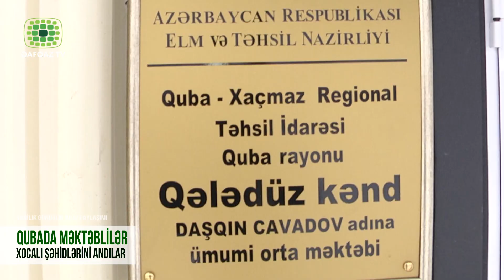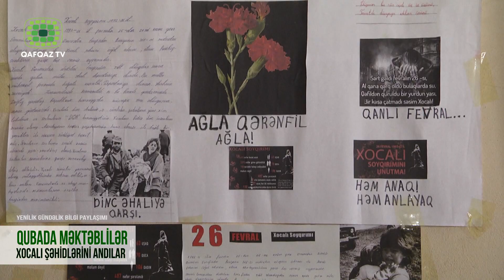QUBADA MƏKTƏBLİLƏR XOCALI ŞƏHİDLƏRİNİ ANDILAR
Quba rayon Daşqın Cavadov adına Qələdüz ümumi orta məktəbdə "Xocalı soyqırımı"nın 31-ci il dönümünün qeyd olunması ilə əlaqədar tədbir keçirildi. Tədbirdə məktəbin pedaqoji kollektivi,qazilər və şagirdlər iştirak edib. Tədbir iştirakçıları məktəbin qarşısında I Qarabağ Müharibəsi şəhidlərinin xatirəsinə ucaldılmış abidəni ziyarət edib, önünə gül dəstələri düzdülər. Tədbir Azərbaycan Respublikasının Dövlət Himni ilə başladı. Daha sonra Xocalı faciəsi qurbanlarının, Azərbaycanın müstəqilliyi və ərazi bütövlüyu uğrunda canından keçmiş şəhidlərin əziz xatirəsi bir dəqiqəlik sükutla yad edildi. Tədbiri giriş sözü ilə məktəbin direktoru Tural Əliyev açdı. O öz çıxışında qeyd etdi ki,Xocalı soyqırımı azərbaycan tarixinə ən dəhşətli və faciəli səhifələrdən biri kimi daxil olmuşdur.Bu amansız və qəddar soyqırım insanlıq tarixinə ən qorxulu kütləvi terror aktlarından biri kimi daxil oldu. Sonra söz I Qarabağ Müharibəsi qazisi, Xocalı şahidi  Zaur Gülməmmədova verildi. Zaur Gülməmmədov tədbir iştirakçılarına Xocalı Faciəsi haqqında geniş bilgi verdi. O, Xocalı soyqırımının dəhşətlərindən, xalqımızın başına gətirilən müsibətlərdən danışdı. Çıxışlardan sonra məktəbin şagirdləri tərəfindən hazırlanmış ədəbi- bədii kompozisiyalar göstərildi və şeirlər söylənildi. Məktəbin yuxarı sinif şagirdlərinin ifasında xoclıya həsr edilmiş mahnı ifa olundu. Belə tədbirlərin keçirilməsində məqsəd, şagirdlərə tariximizi və qan yaddaşımızı aşılamaq, vətənpərvərlik hisslərini oyatmaq, Xocalı hadisələri barədə daha dolğun bilgi formalaşdırmaqdan ibarətdir.